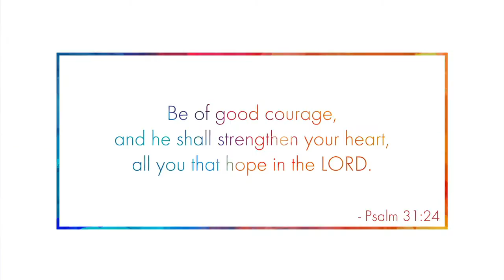R.A. Dickey Testimony on Overcoming Sexual Abuse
R.A. Dickey is one of the starting pitchers for the Toronto Blue Jays and he is a man of deep faith. We talk about his book “Wherever I Wind Up” which chronicles his journey through abuse, despair, a tumultuous baseball career, infidelity and finally counselling, healing and peace.